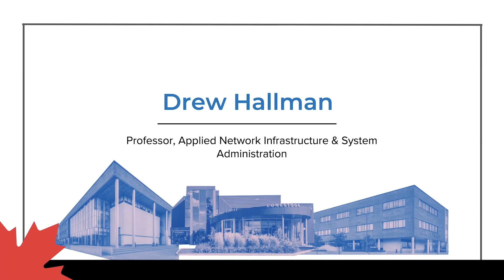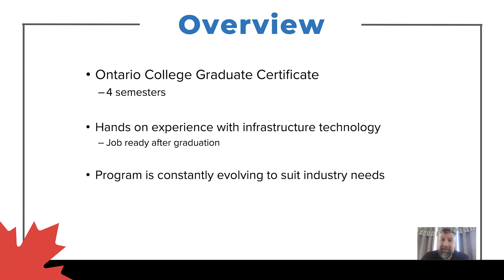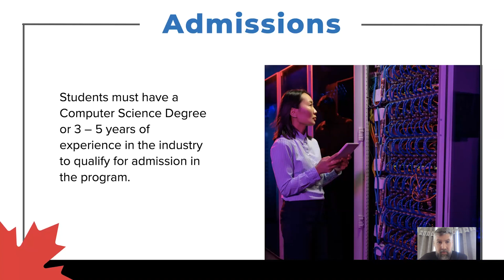Applied Network Infrastructure and System Administration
This four-semester accelerated program enables students to gain the knowledge and skills required to thrive in this highly dynamic environment. Skills will be developed in the critical IT areas of infrastructure planning, deployment and management. Students will apply new skills and knowledge in operating systems, networks and virtualization to standard industrial use cases and collaborative projects.